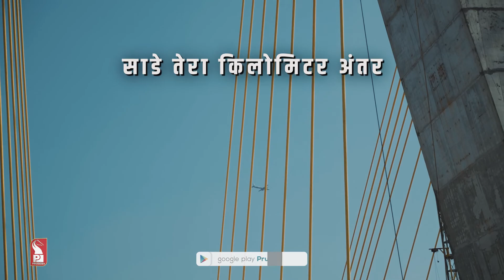Strengthening ‘GOA’ through Infrastructure | Prudent | 031023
In this special program we take a look at developmental works undertaken by Dr Pramod Sawant government.